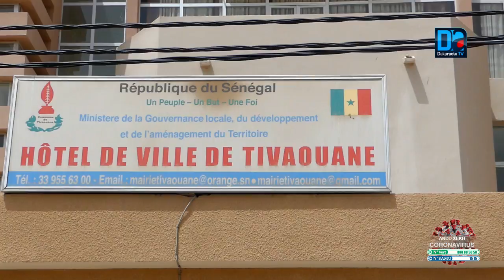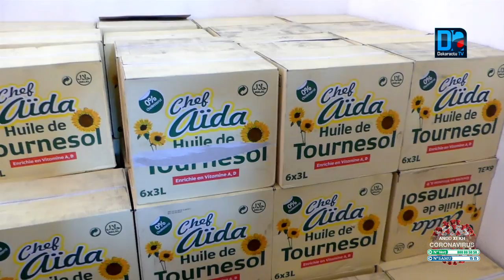Tivaouane/ Covid19: Diagne Sy Mbengue débourse 24 millions et distribue 5500 masques aux populations